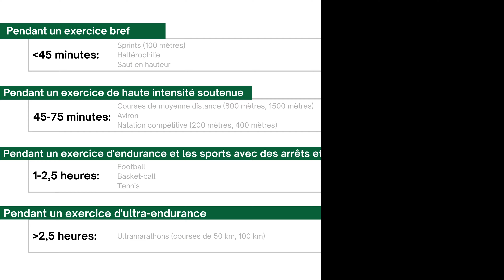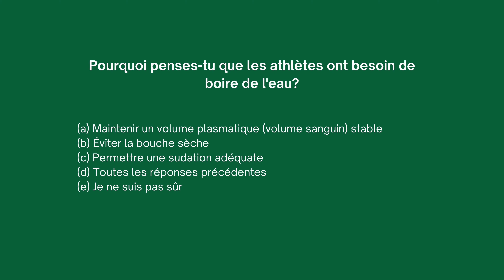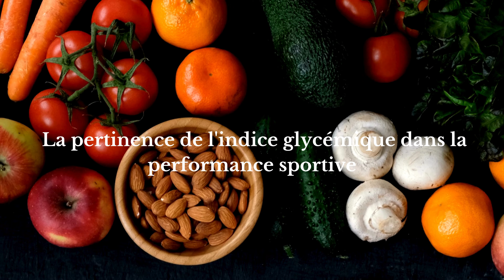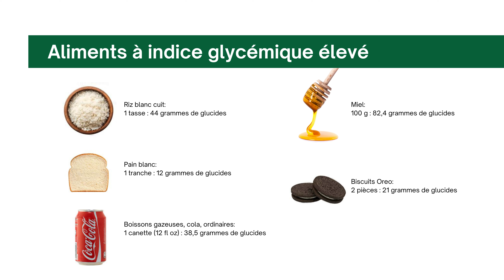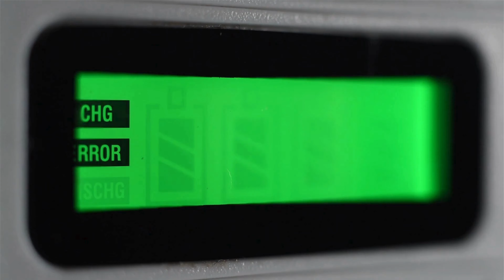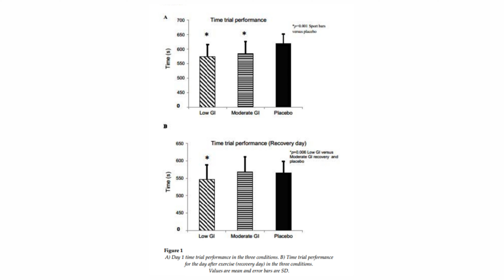Glucides et Athlètes : Une Relation Fondamentale pour le Succès Sportif